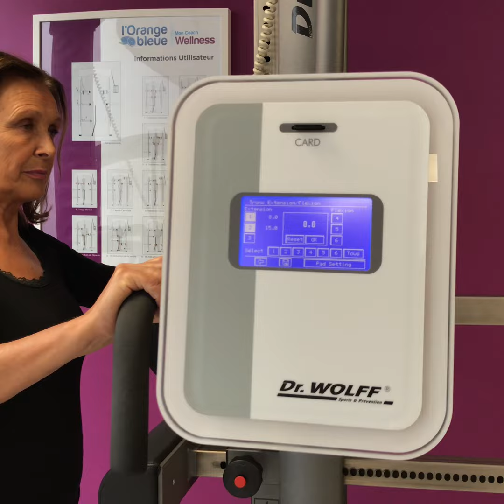Témoignage #2 - l'Orange Bleue Mon Coach Wellness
Témoignage d'Evelyne, 64 ans, adhérente à l'Orange Bleue Mon Coach Wellness de Rennes Cleunay.